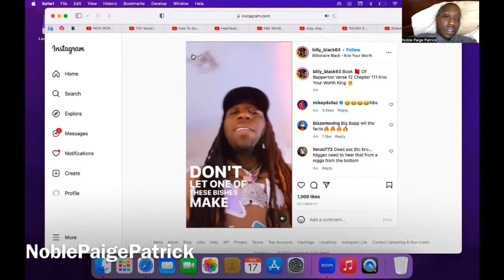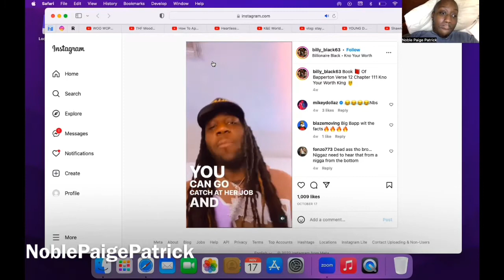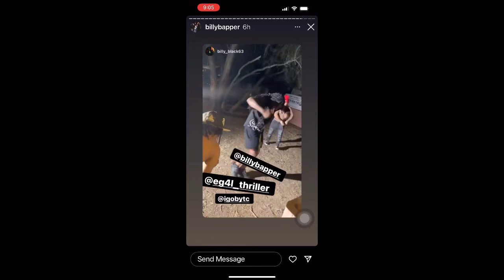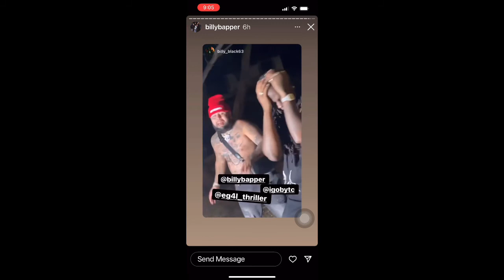Book 📕 Of Bapperton Verse 12 Chapter 111 Kno Your Worth King 🤴